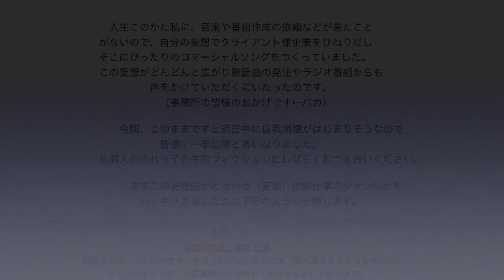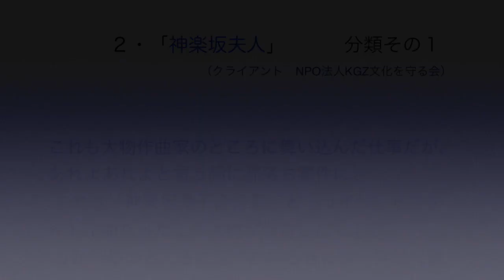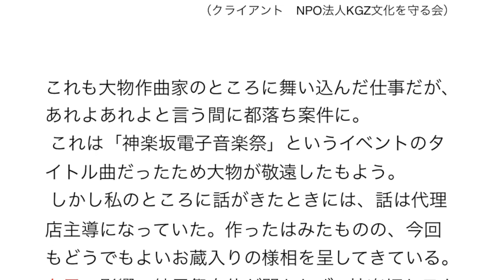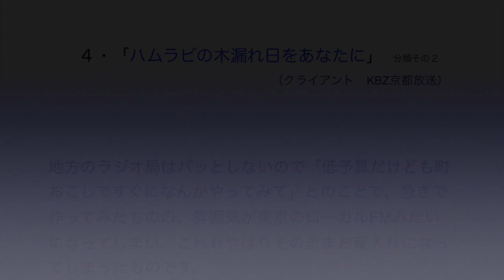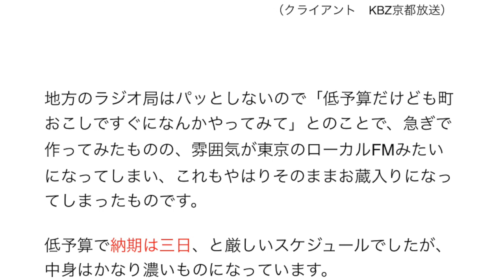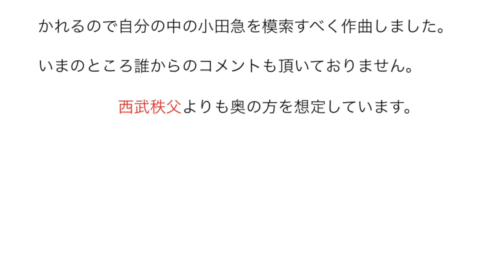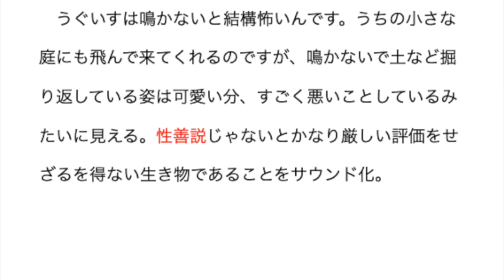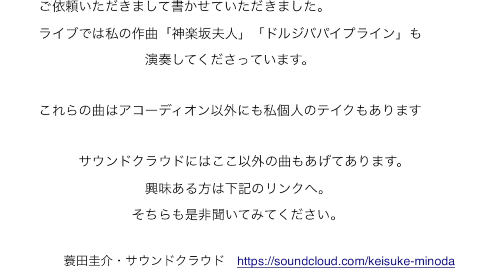Minoda Keisuke Music 「東洋暗號通信社」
「東洋暗號通信社」とは　　蓑田圭介

人生このかた私に、
音楽や番組作成の依頼などが来たことがないので、
自分の妄想でクライアント様企業をひねりだし
そこにぴったりのコマーシャルソングをつくっていました。

この妄想がどんどんと広がり歌謡曲の発注やラジオ番組からも
声をかけていただくにいたったのです。
　　（事務所の皆様のおかげです←バカ）

今回、このままですと近日中に自我崩壊が
はじまりそうなので皆様に一挙公開とあいなりました。

私個人の売れっ子先生的フィクションに
しばらくおつき合いください。

 All Tracks  and text by Keisuke Minoda

mastering　and   edit  by Takashi Miyazaki